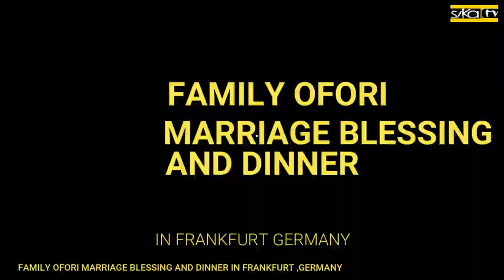(SHORT VIDEO)FAMILY OFORI MARRIAGE BLESSINGS AND CHILD DEDICATION IN FRANKFURT,GERMANY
SIKA TV(SHORT VIDEO)